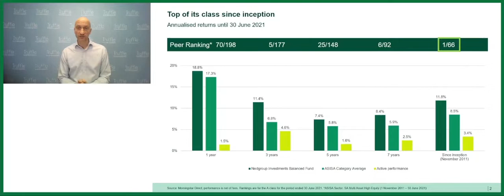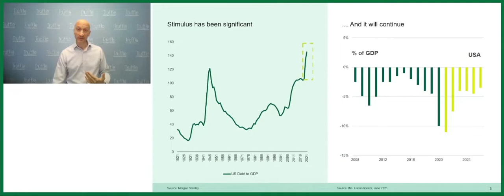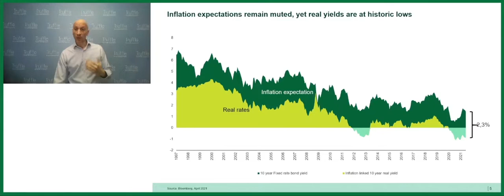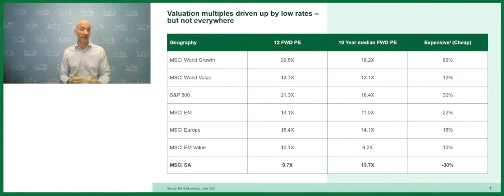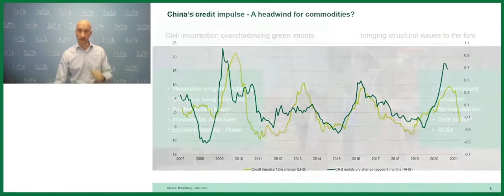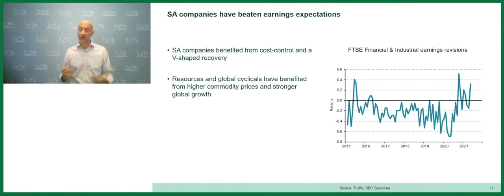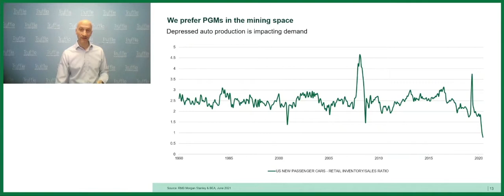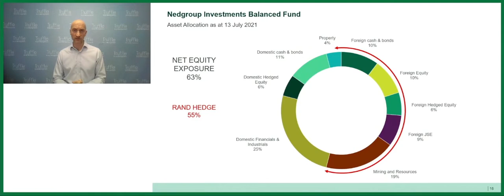Saul Miller, Truffle Asset Management – “SA Inc. – a balancing act”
Saul Miller is a Portfolio Manager at Truffle Asset Management, the managers of the Nedgroup Investments Balanced Fund. Saul provides some insights on the Fund and gives his views on the global and domestic economy with reference to the balancing act connected to SA exposure, which has become even more delicate.